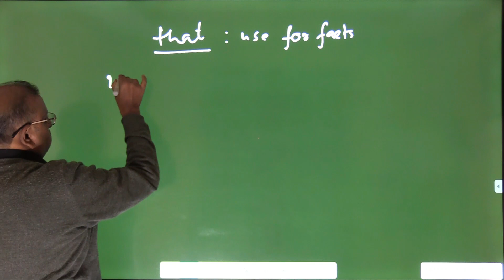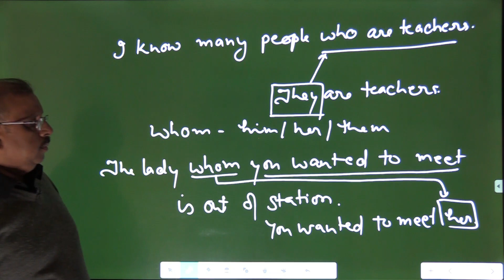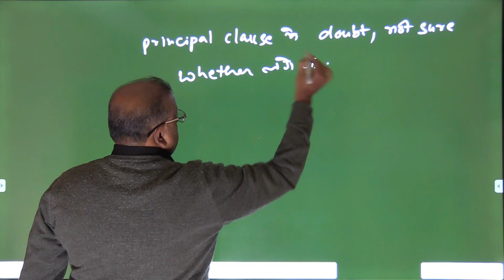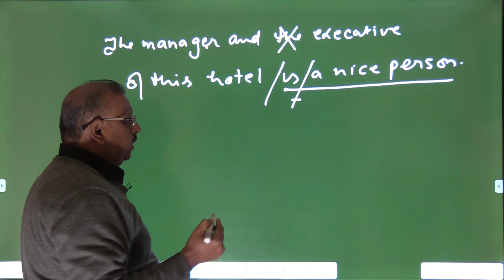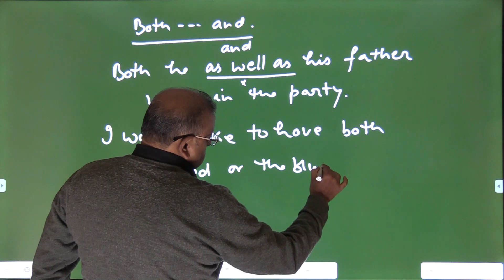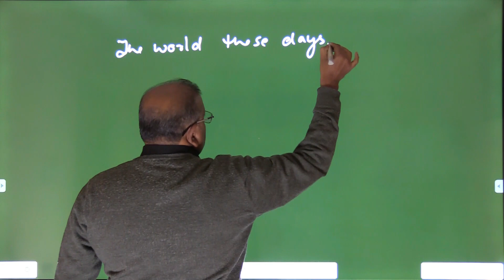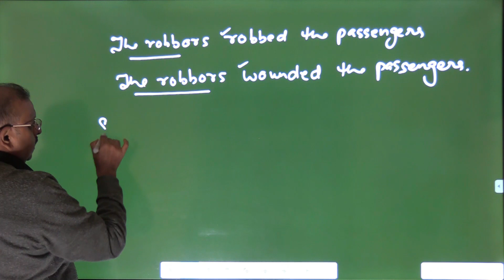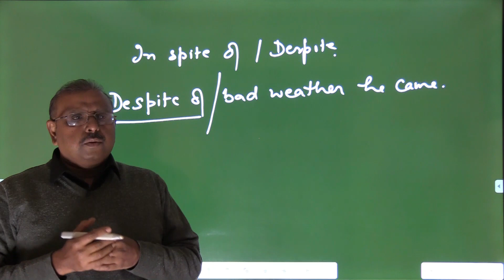English Conjunction || How To Use : That. Who. Whom in grammar ||Om Gurukul Academy| SSC| NDA| CDS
Om Gurukul Academy education platform in this session has come with the next part of conjunction chapter. As in recent years, an array of questions are asked in all competitive exams pertaining with this chapter.
Here, you will acquire some more knowledge about the same so that you could have the depth knowledge of english grammar. We are renowned Competition Academy at Kakadeo in Kanpur, Uttar Pradesh. Making you avail unmatched preparation for the different state and India level competitive exams like SSC, Railway, SSC, RRB NTPC GROUP-D, UPSC, UPSI, UP-POLICE etc. in the top rated learning environment.